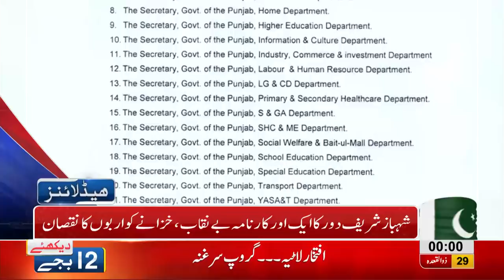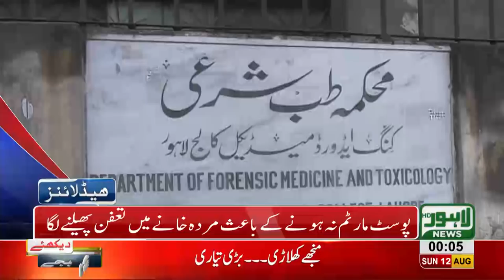12 AM Headlines Lahore News HD 12 August 2018